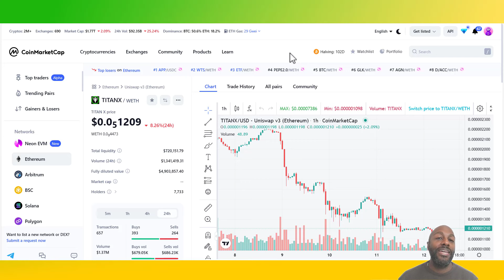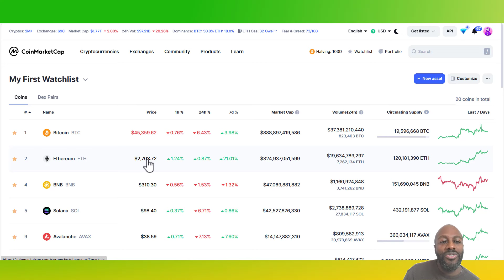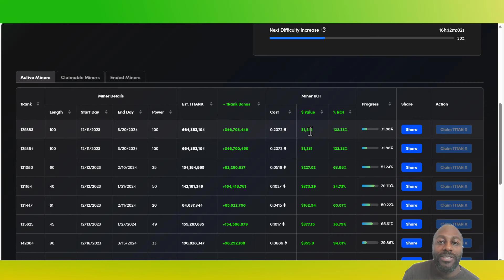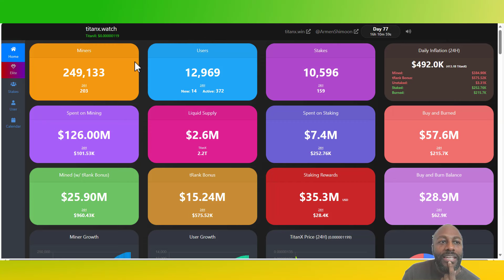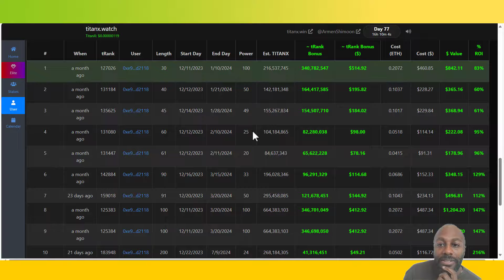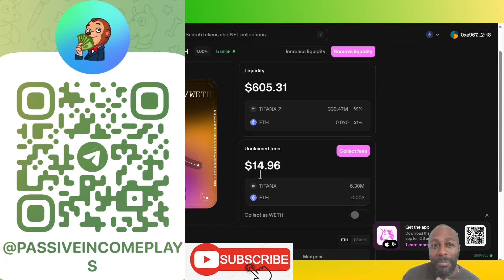TITANX | HOW TO PRODUCE TITANX WITHOUT A MINER UPDATE!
TITANX MERCH

The sole design purpose for TITAN X is to reduce supply, add programmatic buy pressure through smart contracts & drive demand to the ecosystem through various avenues and game theory mechanics.

Here are the main pumpamentals for the TITAN X ecosystem:
TITAN X has staking mechanics where users can earn massive ETH yield compared to other cryptos, to do so - they have to lock up their coins for a certain duration, the longer they lock, the more ETH yield they get. This mimics a Certificate of Deposit system used in banks. When these users are locked to earn yield, they can't sell. When they can't sell, there is less TITANX on the market, so it becomes more scarce and more valuable to get. They, in essence, get rewarded handsomely for protecting the price.
Because of the supply lock-up mechanisms inside of TITANX, that also means the liquidity pool for TITAN X will be able to be kept small so that the buy & burn has maximum effect on pushing up the price & burning supply off of market forever.
TITAN X also has a Proof of Burn 2.0 mechanism built into it where developers within the ecosystem can use TITANX to launch their own tokens, when they do - that TITAN X gets burned out of existence forever, which means it can never be sold.
Constant Buy & Burning from miners getting started makes TITANX more & more scarce to obtain over time. This buying happens programmatically through smart contracts and is completely decentralized and all public functions are called by users.
Every day, through the daily Update function, the amount of TITANX that can be mined is reduced and becomes more expensive to mine over time (increasing ETH cost). This is a more aggressive version of the 4-year Bitcoin halving, the TITANX daily reductions add up to more than 1 halving per year + the ETH cost increase. This pushes up the cost of production floor over time as it becomes harder & harder to produce 1 TITANX as time goes on.

Spritz ON/OFF RAMP YOUR CRYPTO! PAY BILLS WITH CRYPTO

Learn how to invest in true defi! Yield farming, liquidity pools!